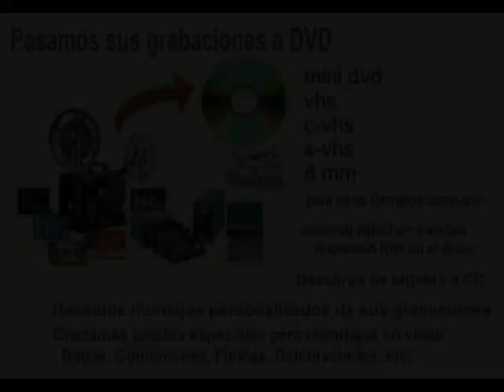CARNAVALE@NDO Los Remendones 4 manolo@vion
video resumen compartido en you-CARNAVALE@NDO Los Remendones 4 manolo@vion